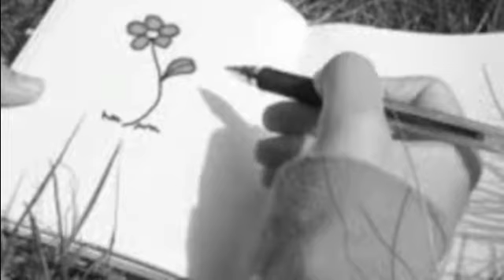Between Shades of Grey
Booktalk for Between Shades of Grey by Ruta Sepetys presented by Jennifer Stoffer